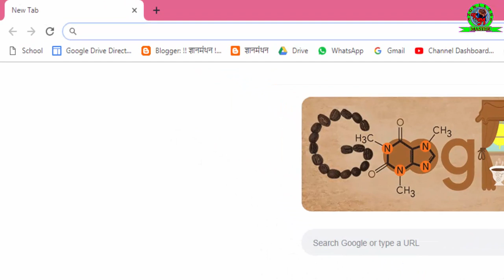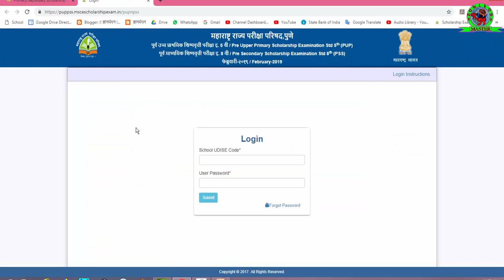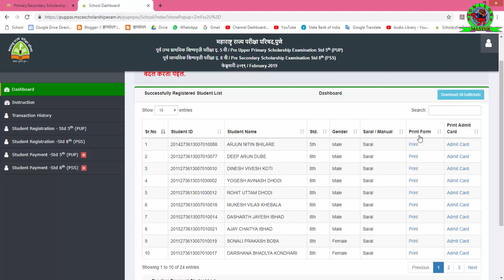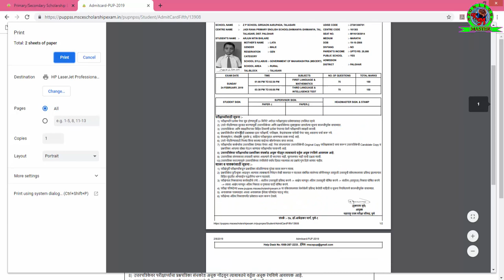T2 स्कॉलरशिप परीक्षेचे प्रवेशपत्र डाउनलोड कसे करावे How to download admit card scholarship exam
नमस्कार मित्रांनो,
या वर्षी 24 फेब्रु 2019 च्या स्कॉलरशिप परीक्षेचे प्रवेशपत्र डाउनलोड कसे करावे? याविषयी माहिती देण्याचा प्रयत्न  या विडिओ मध्ये केला आहे

                     *आपलाच*
                *кяιѕниα вαнιя*